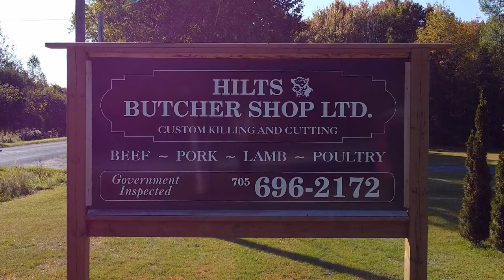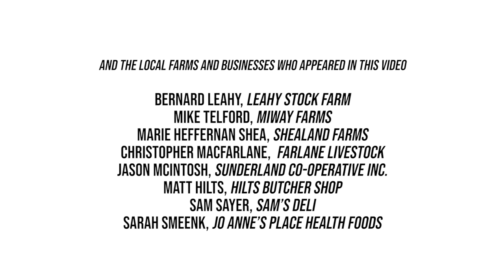FROM THE FARM TO YOU: BEEF IN OUR COMMUNITY